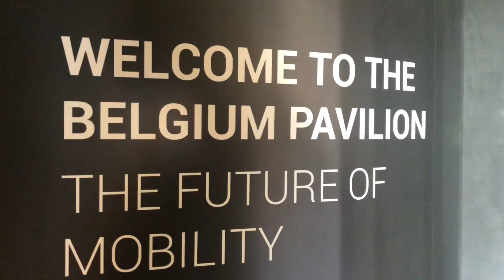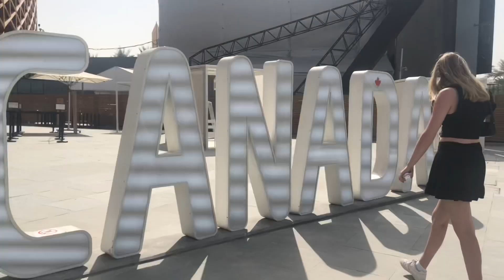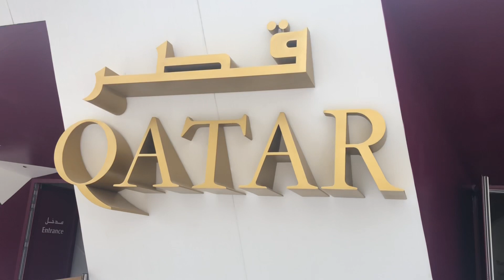THE NOW OR NEVER EXPERIENCE at EXPO DUBAI 2020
Weekdays and the queuee at bus station is 10kilometers so we descided to rent a car with flatmates, Pavillions we've visited, Russia, Brasil, Kuwait, Qatar, Saudi Arabia, Canada, Philippines, Sweden, Belgium, Portugal, and the last the water feature which brought us so much fun like we were small child chasing the water falls